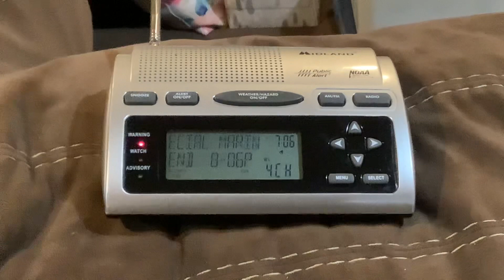EAS #601 NOAA Weather Radio Special Marine Warning #2 4/1/23 7:06 PM